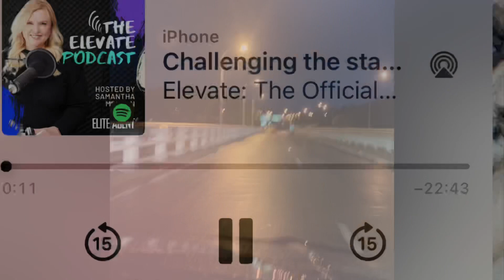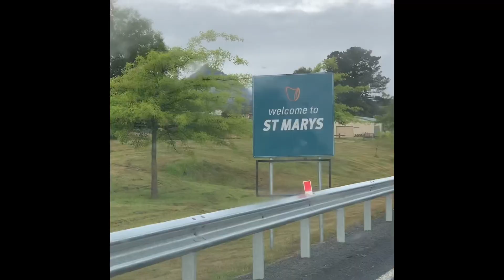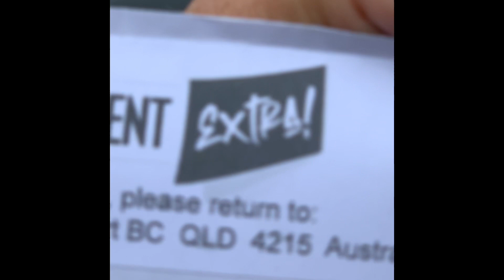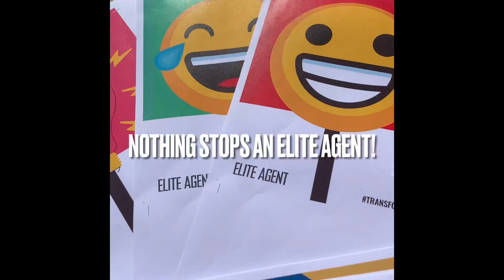Challenge Video - Transform2021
The first challenge for Elite Agent’s Transform 2021 - create an unboxing video of our welcome pack arriving.
Let’s just say - there’s plenty of room for improvement!!!